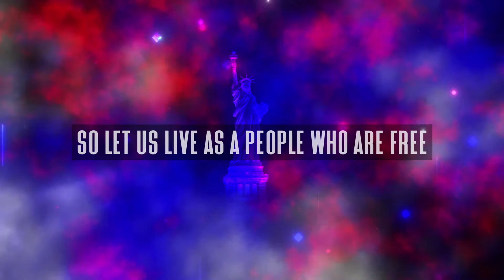JULY 4 FREE